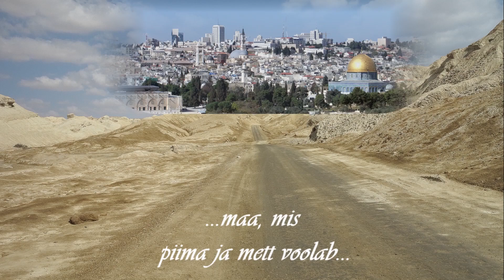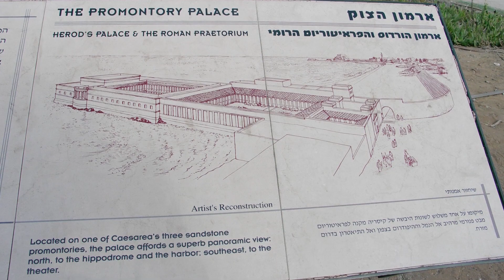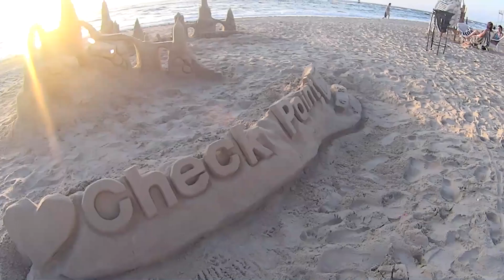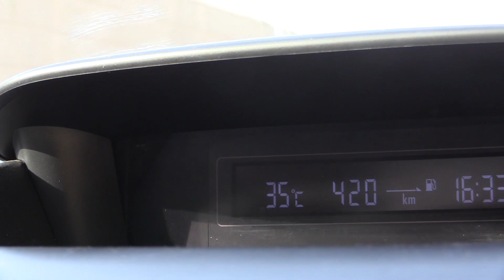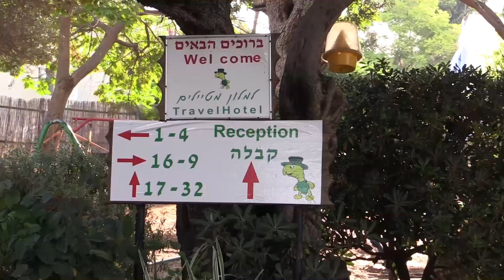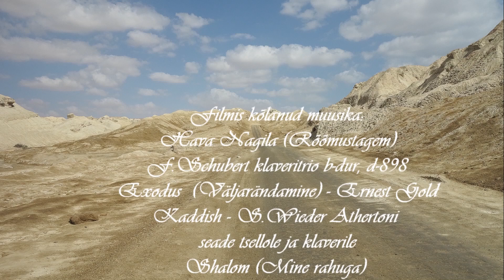Iisrael 1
Kahe reisiseltsilise teekond Iisraeli, väike kibuts Mikhmoret, Kaisarea.
Me´aroti rahvuspark Karmeli mäel, Haifa linn.